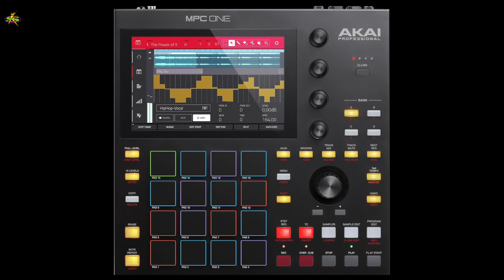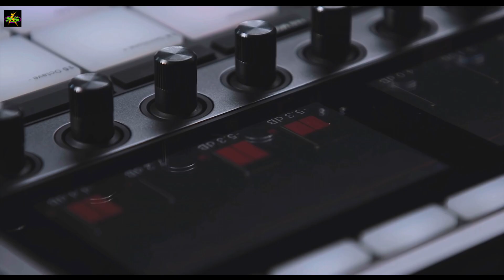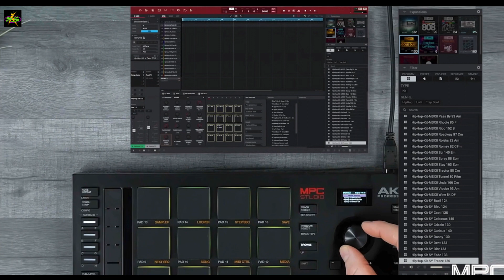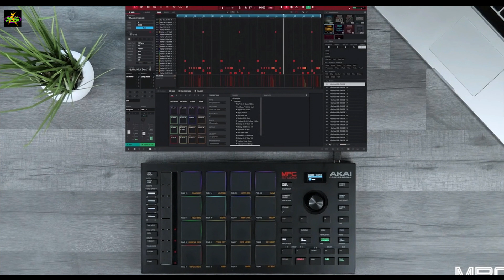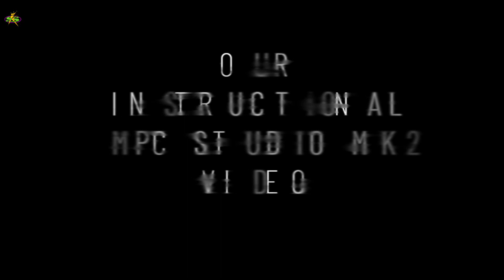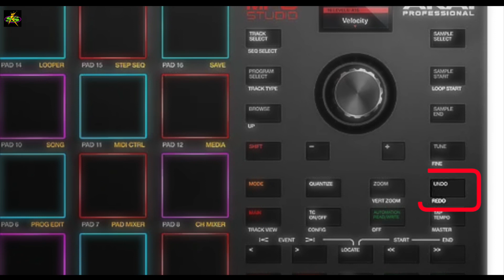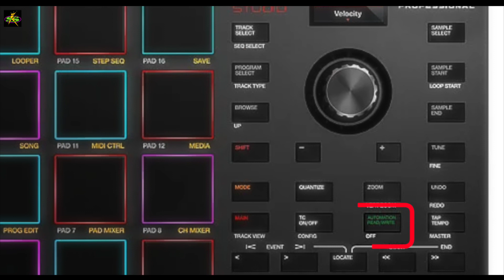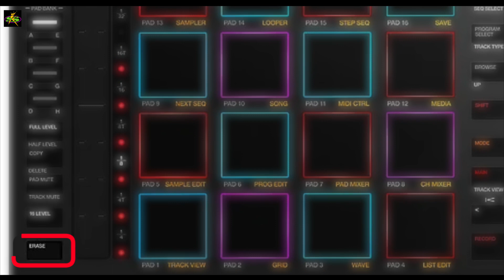The History of the AKAI MPC: Part 16 the MPC STUDIO MK2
The History of the AKAI MPC: Part 16 the MPC STUDIO MK2. In 2021 AKAI introduced the MPC Studio which was a vast improvement over the first MPC Studio. It's better organized has more features and smaller but pack a punch for getting work done. After being in a battle with Native Instruments for years this mpc has helped AKAI Pro gained more respect for making hardware and software than ever before.  Here's the link to the instructional video in You Tube.  The AKAI MPC STUDIO MK2 BEGINNERS WORKFLOW GUIDE

presented by samplekings.com join and get free sample downloads, get zoom lessons, ad watch videos